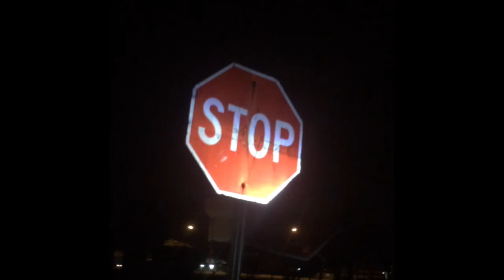A Nice Solo Adventure ( meeting new subscribers along the way)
awesome day today the weather was perfect althouh the bite could've been better . im working on using different angles and cut scenes in my videos so give feedback

SNAPCHAT anthonyfabz

INSTAGRAM  spankthatBASSTV